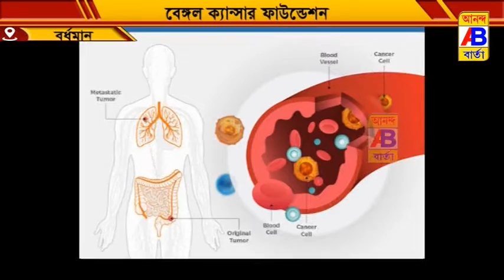এই প্রথম বর্ধমানে ক্যান্সার সচেতনতামূলক প্রচার